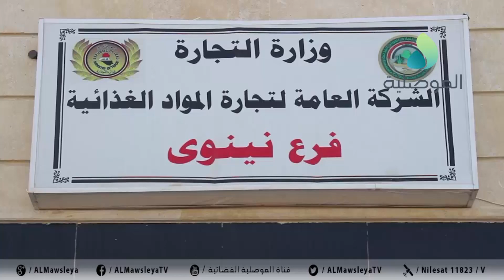شركة المواد الغذائية بنينوى: سنباشر في غضون يومين بتوزيع السلة الغذائية السادسة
شركة المواد الغذائية بنينوى: سنباشر في غضون يومين بتوزيع السلة الغذائية السادسة وندعو المواطنين الى استلام حصصهم